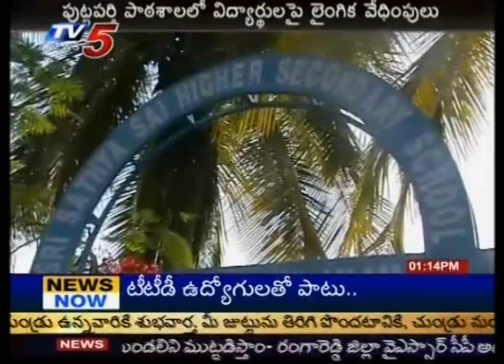HRC serious on Sexual harassment in Sathya Sai School